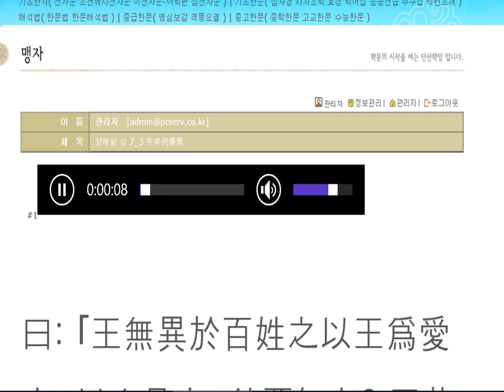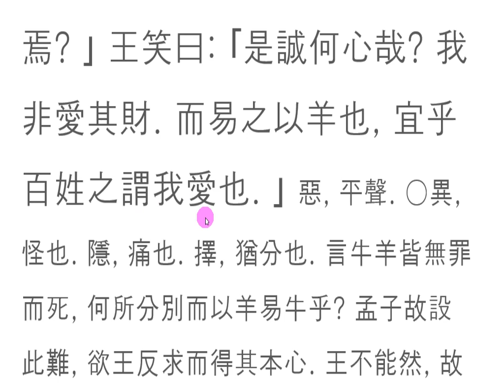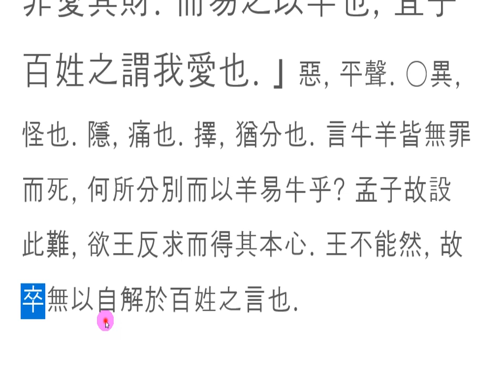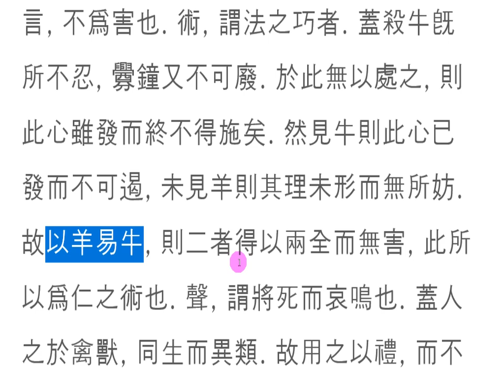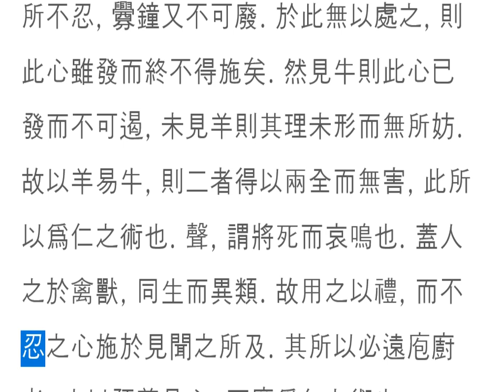맹자강독(講讀) : 017 양혜왕 상 7_3 牛羊何擇焉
仁을 실행하는 방법